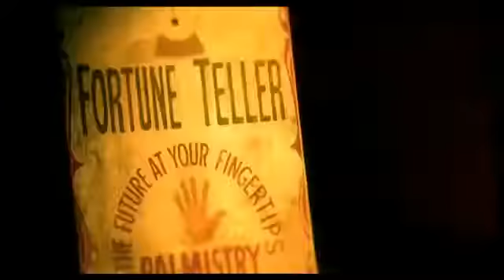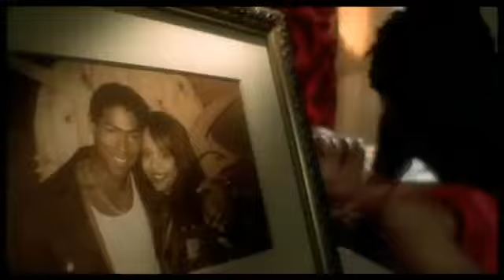The Temptations - I'm Here